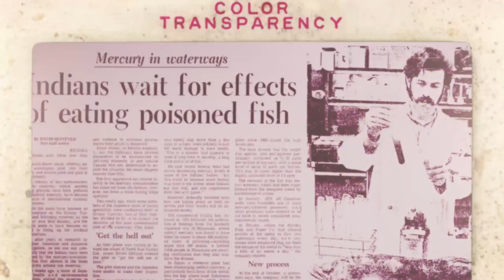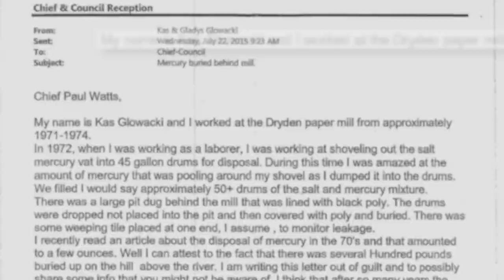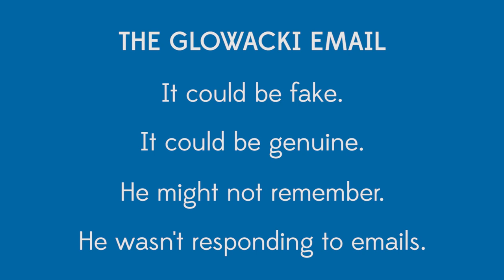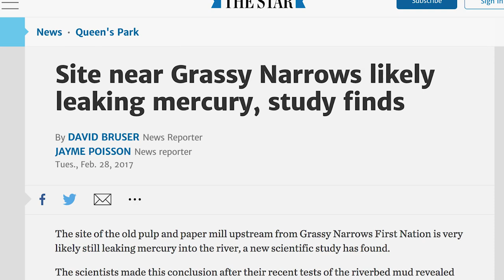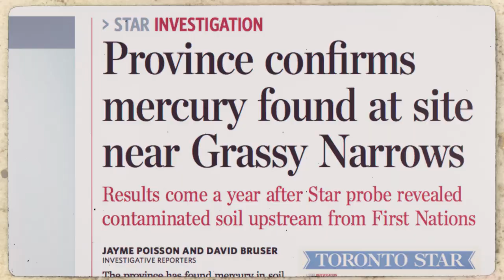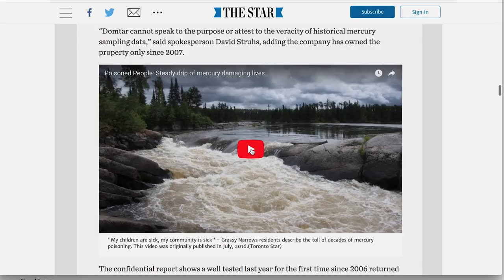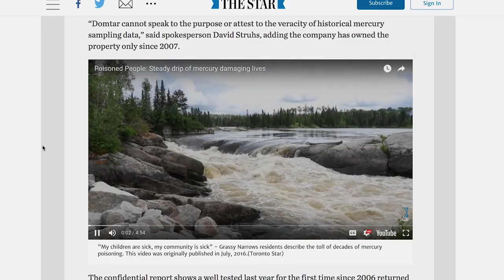Uncovering the Truth of Grassy Narrows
A case study in investigative journalism.

for more information and resources.